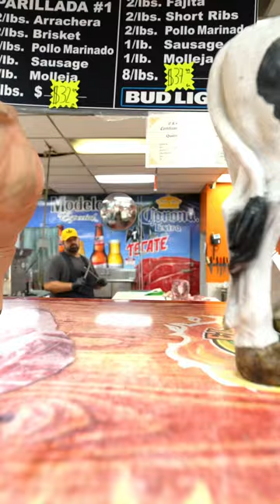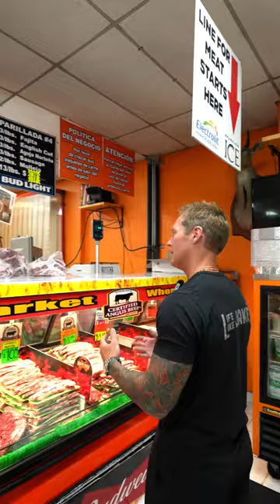Where to Find the Best Meat Market in South Texas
Part I of IV

📍El Rancherito Meat Market
🗺️ Laredo, TX

For me so much of the shopping experience is about ASKING QUESTIONS‼️‼️

LEARNING‼️‼️

BEING CURIOS‼️‼️

When it comes to looking for good food, meat in this case, I do this via my relationships with the carniceros (butchers). These are the real masters. Their knowledge of anatomy is doctoral, and they’re the ones who can give you intimate details about freshness, flavor, and all kinds of cool facts about individual animals, sourcing and quality control methods.

The “counter” is a display case. You can tell a lot about a butcher by how their display case looks. And the one at El Rancherito was like a f*cking museum—CLEAN AND PRISTINE🤩🤩

The beef was all a rich and vibrant red. 🥩👌

The pork a warm and rosy pink. 🐷👌

Everything looked incredibly fresh and healthy.

Thus, I felt “compelled” to get 10lbs of their beef simply out of “respect”. 🤣🤣🤣

El Rancherito is family owned and operated by 3 brothers who inherited the business from their father, who founded the company in 1980. Together, they’re serving up all the traditional carne asada staples, assorted produce, household items and MUCH MUCH MORE‼️‼️

As the sign says, “Primo pásale pá dentro.” (C’mon on in cousin.)

The family values friendship, respect, quality and exceptional service. To quote one of the brothers, “You come in as a customer, and leave as a friend” LOVE IT‼️‼️

REMEMEBER‼️‼️‼️

FRESH CHICARRONES MADE DAILY‼️‼️

HOMEMADE BARBACOA AND MENUDO ON THE WEEKENDS‼️‼️ BUT GET THERE EARLY BECAUSE THEY SELL OUT FAST‼️‼️

Here’s what today’s haul cost:

$12.77 @ $3.99/LB WAGYU BRISKET

$18.09 @$5.99/LB PRIME CHUCK ROAST

$27.00 @$8.99/LB PRIME PICANHA

TOTAL = $57.86

THAT’S $5.79/LB FOR PRIME & WAGYU BEEF‼️